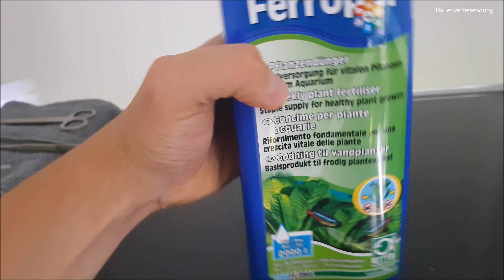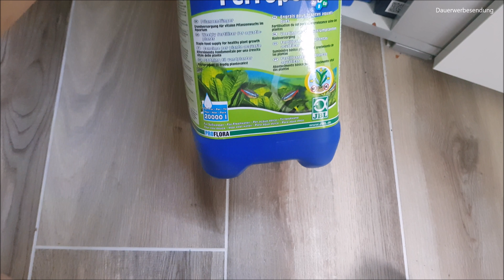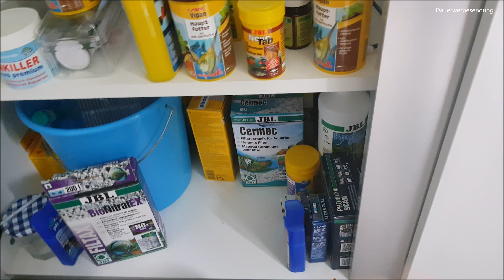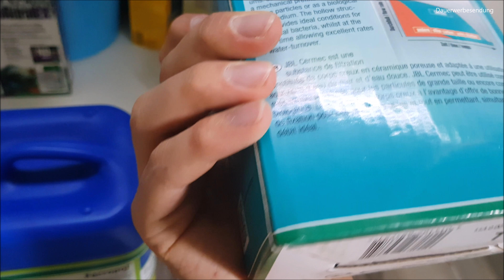Geld sparen in der Aquaristik?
Heute wollte ich euch kurz die Grundlegenden Dinge sagen, die euch helfen bares Geld zu sparen!

▬ Mein Aquarium ▬▬▬▬▬▬▬▬▬▬▬▬▬

*Dennerle Turboskimmer
*Mein Aquarium
*Co2 Diffusor
*Mein Filter
*LED Daylight
*LED Pflanzen
*LED Verteiler
*Osmose Anlage

*Mein Mikrofon

Ich gebe keine Gewähr für meine Angaben!

▬ Foto  Quellen ▬▬▬▬▬▬▬▬▬▬▬▬▬▬▬

▬ Sonstige Adressen ▬▬▬▬▬▬▬▬▬▬▬▬▬